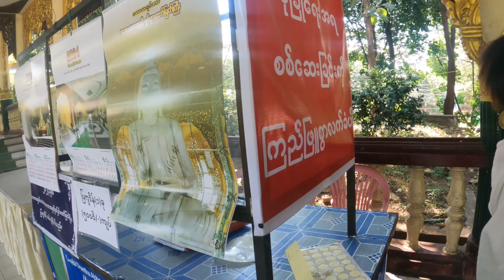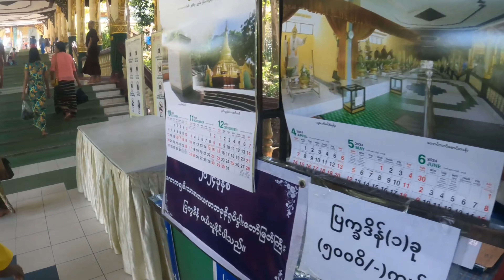Update สถานการณ์การท่องเที่ยวในเมืองย่างกุ้งในปัจจุบัน 25/12/23 EP.4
@lifeofter2358  วัดนี้เป็นวัดที่ 4 แล้วเจ้ามาในตัวเมืองย่างกุ้งชื่อว่า Kyauktawgyi Buddha Temple หรือวัดพระหินอ่อน วัดนี้เป็นที่ประดิษฐานของพระพุทธเจ้าสูง 37 ฟุตที่เรียกว่า Loka Chantha Abhaya Labha Muni ซึ่งแกะสลักจากหินอ่อนสีขาวชิ้นเดียวในเหมือง Sagyin Hill เมือง Madaya เขตมัณฑะเลย์ ถือว่าเป็นสิ่งศักดิ์สิทธิ์ที่นึงที่ชาวพม่าเข้ามากราบไหว้เป็นจำนวนมาก